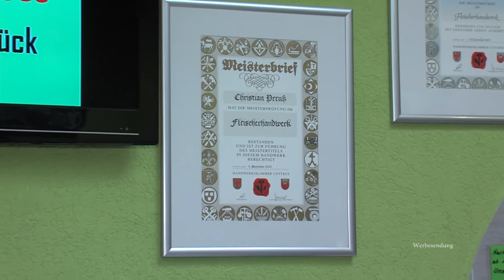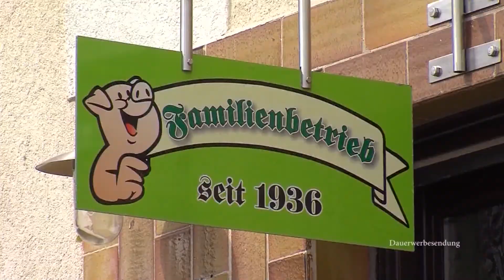Neues vom Fleischermeister Preuß